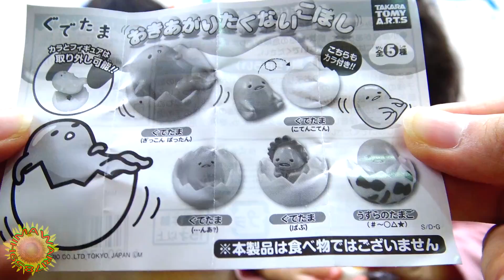ガシャポン ぐでたま おきあがりたくないこぼし『うずらのたまご』と『ぐでたま』 ガチャガチャ大好き♡ Gacha gacha gudetama himawari-CH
ガシャポン【ぐでたま おきあがりたくないこぼし】ガチャガチャを開けました。
出たのは『うずらのたまご(#~○△★)』と『ぐでたま(･･･んあ？)』でした。

～今回のPR動画～
ガシャポン ぐでたま超だりぃ～日常これくしょん『たまごドン』と『ぐでたまの箸またぎA』Gudetama Gashapon himawari-CH

About this channel:
(Mom,  Dad, big sister, and big brother will also appear in the videos spontaneously as well.)
In the videos, the girls will be playing with new Japanese toys, such as Popin Cookin, Mell chan, Licca-chan, Anpanman, Yo-kai Watch, and more.